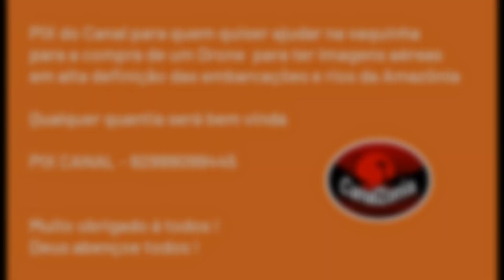🔴 Um dos Maiores Barcos de Madeira da Região Norte em Atividade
Barco Príncipe do Amazonas